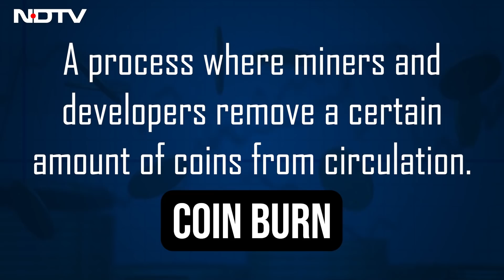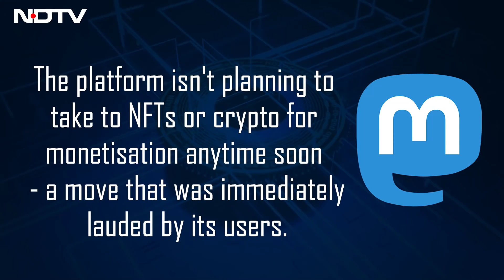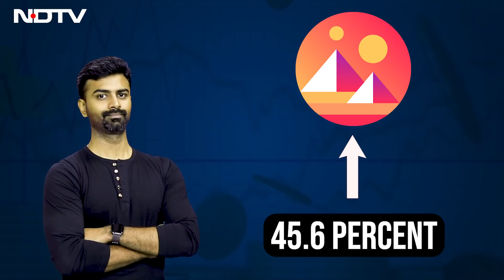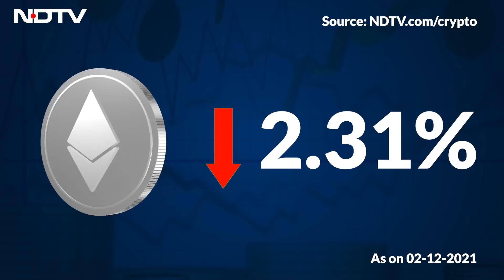Crypto Unfiltered: What is Coin Burning & How It Affects the Market?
In this week's episode, we'll dive a bit into the concept of coin burning and how it affects the overall market. We will also look at some of the major news developments from the crypto world and talk about how the market is performing for major cryptocurrencies. This and a whole lot more in this week's Crypto Unfiltered.

Quick access links:
00:00 Introduction
01:23 Janta Ka Crypto
03:06 Catch Up With Crypto
04:55 Market Watch
06:30 Breaking Down The Numbers